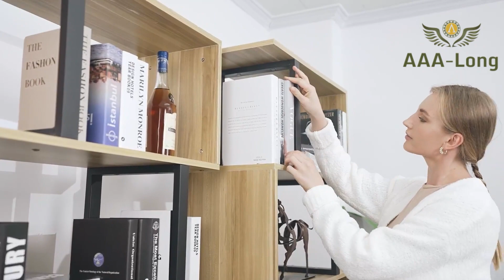Pink Cotton Rope Baby Nursery Hamper Basket Factory | Toy Basket Storage for Kids | Blanket Holder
The Cotton Rope nursery storage basket is made of soft rope while being sturdy, which is perfect for home use, especially for children and pets. Different from a wicker or rattan basket, this basket will not scratch your hands, clothes, floors and is suitable as Mother's Day, Christmas gifts for others

Baby Hamper Basket Factory  | Toy Basket Storage for Kids Manufacturer | Large Woven Baskets for Storage Wholesaler | Round Laundry Basket Supplier  | Blanket Holder for Bedroom Exporter | Boho Blanket Basket for Living Room Distributor

Cotton Rope Products Catalogue: wechat: ropebasketfactory

Hebei AAA-Long Technology Co., Ltd is a professional manufacturer/factory/supplier/wholesaler/exporter of cotton rope baskets in China for 30+ Years. We specialize in producing cotton rope baskets with high quality and excellent service.

Our main product is the cotton rope basket, which is handcrafted using high-quality cotton rope, and offers features such as durability, environmental friendliness, exquisite workmanship, versatility, and a variety of colors and styles. It is a practical, beautiful and environmentally friendly household item. Our main products are in below :

1．Cotton rope Storage baskets(Store clothing, towels, bedding, books, toys, magazines)
2．Cotton Rope Laundry Hamper&Basket
3．Cotton Rope Plant baskets, plant pot, indoor flower pot cover
4．Cotton Rope Baby Changing Basket, baby moses baskets
5．Cotton Rope Baby Diaper Caddy Organizer, baby diaper bag
6．Cotton Rope Pet Bed or Pet Storage Basket
7．Cotton Rope Kid Toys Storage Basket,nursery storage bin
8．Cotton Rope Gift Box, gift packaging baskets
9．Cotton Rope Basket with handle,with liner, with removable divider or with lid
10．Cotton Rope Basket Set, set of 2,set of 3, set of 4
11．Wall or Door Hanging Cotton Rope Storage Organizer
12．Cotton Rope Bag, beach bag, tote bag, handbag,shopping bag
13．Cotton Rope Placemats, floor mats, cup coasters
14．Cotton Rope storage box or organizer bin

We also provide customized services according to customers' requirements, including different materials, colors, shapes and sizes.

As a professional cotton rope basket manufacturer, we are committed to improving our product quality and service level to meet the needs and requirements of our customers. We look forward to cooperating with you for mutual growth and development.